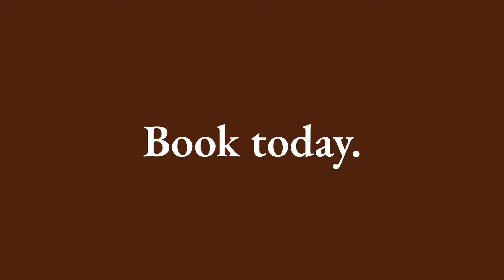Close to Nature. Far from Ordinary. Stonewall Resort!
Visit Stonewall Resort in Roanoke, West Virginia.